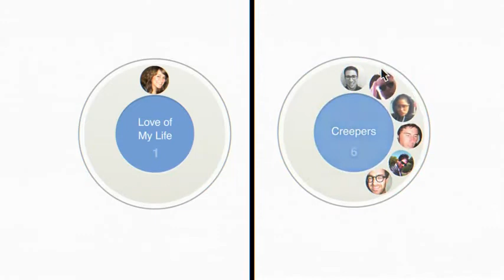Google+ Circles Love Story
Este comercial nos cuenta la historia de Kyle y Lisa quienes son usuarios de Google+. Kyle pone a Lisa en el círculo "El amor de mi vida" mientras que Lisa pone a Kyle en el círculo "Raritos". Pobrecito Kyle. Sin embargo con el tiempo la relación entre ambos cambia pues Lisa mueve a Kyle entre varios círculos como "Club de lectura", "Chicos con autos", "Candidatos" y finalmente "Se quedan conmigo".

Cuando se lanzó Google+ los Círculos fueron presentados como un medio para devolverte la privacidad y control que Facebook te robó antes del lanzamiento de sus listas que posteriormente se convirtieron en una ventaja ante Google+.

al vez los Círculos sean una ventaja que ayude a Google+ pero su administración demuestra por medio de Lisa que en realidad es una involución en todo el sistema lo cual hace muy extraño a este comercial pues Lisa supo en algún momento que Kyle quiere con ella pero la red social no lo supo y eso no es algo de lo que deban presumir.

¿Tu qué opinas?